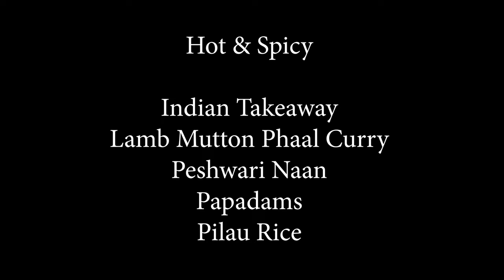Indian Takeaway Lamb/Mutton Phaal Curry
This week I am enjoying a Indian Mutton Phaal curry which was also a request, with some Peshwari Naan, Papadams, and Pilau Rice, with the addition of some ice cold Cobra Beer!